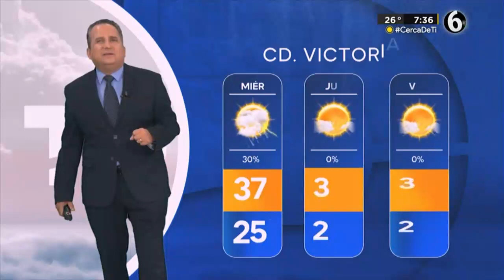𝗣𝗥𝗢𝗡𝗢́𝗦𝗧𝗜𝗖𝗢 𝗗𝗘𝗟 𝗧𝗜𝗘𝗠𝗣𝗢 ☀⛈🌈